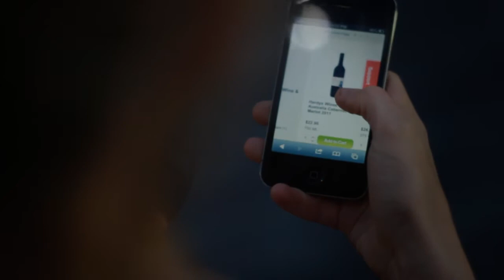Date Night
Woody Allen meets Wong Kar Wai in this whimsical, cross-continental telephone romance played between lovers in London and Singapore.

When a missing bottle of wine threatens to ruin Date Night for our two lovers, what is a girl to do, but turn to her favourite online grocery store for help?

Starring Niamh Walsh, Marcus Lim
Shot by James Thompson
Written and Directed by Marcus Lim
Original Music by Marcus Lim